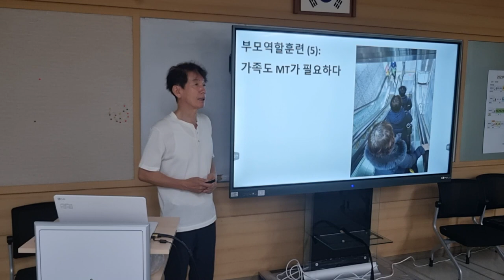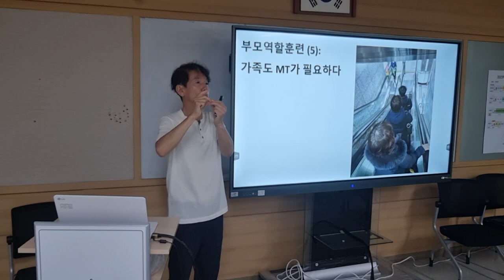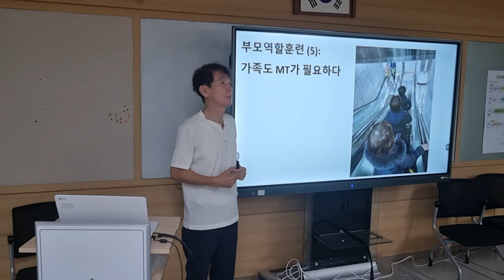가족도 MT가 필요하다 친한 가족끼리 함께 가는 휴가도 아이들 발달에 도움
서울 영등포중 학부모회 연수